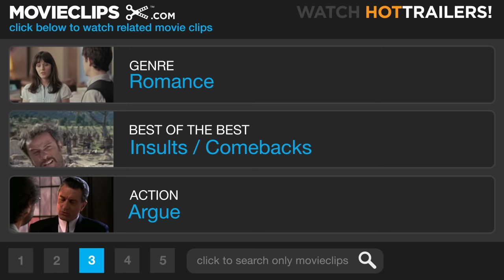My Best Friend's Wedding (7/7) Movie CLIP - Two-Faced Big-Haired Food Critic (1997) HD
CLIP DESCRIPTION:
Julianne (Julia Roberts) finds Kimberly (Cameron Diaz) in a restroom and tries to convince her to reunite with Michael.

FILM DESCRIPTION:
A woman realizes that friends can be lovers, but now has to convince the friend in question in this romantic comedy. Michael O'Neal (Dermot Mulroney) and Julianne Potter (Julia Roberts) were romantically involved in college, and after breaking up, they have managed to remain close friends. For years, Julianne and Michael have had a pledge that if both were single when they turned 28, they would get married. Shortly before her 28th birthday, Julianne is lamenting the sad state of her love life when she gets a call from Michael, who announces that he has important news. Julianne is convinced that Michael is going to ask her to marry him, and she is crestfallen when he announces that he's engaged to Kimmy Wallace (Cameron Diaz). Kimmy seems like the perfect woman for Michael; she's sweet, pretty, bright, and adores Michael, and her wealthy family is just as fond of him as she is. But now that Julianne has realized how much she loves Michael, she's not about to give him up without a fight -- and isn't afraid to fight dirty. Julianne's uneasy ally in the battle for Michael's affections is her friend and editor George Downes (Rupert Everett), a cheerfully out-of-the-closet homosexual who is not prepared when Julianne asks him to pose as her boyfriend.

CREDITS:
TM & © Sony (1997)
Cast: Julia Roberts, Cameron Diaz
Director: P.J. Hogan
Producers: Ronald Bass, Jerry Zucker
Screenwriter: Ronald Bass